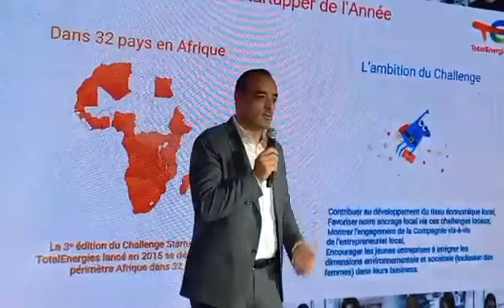Nouveau Directeur Général de TotalEnergies Tunisie